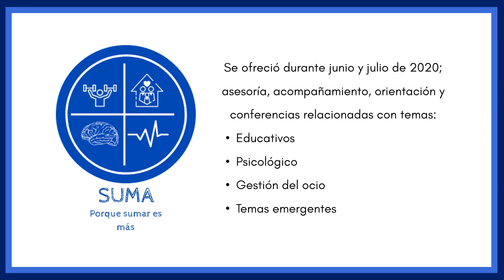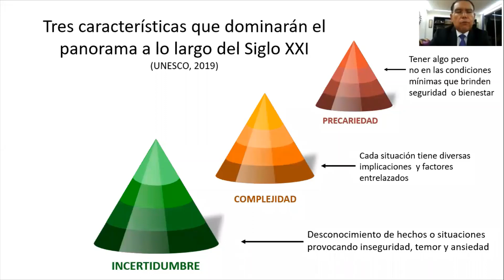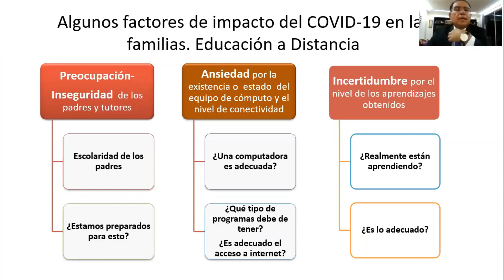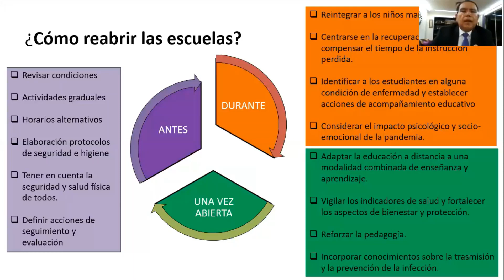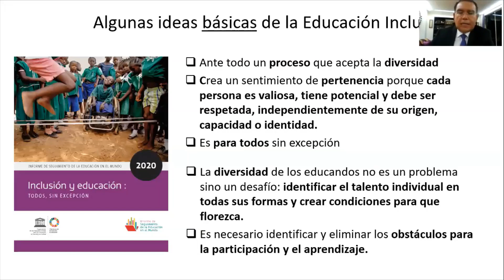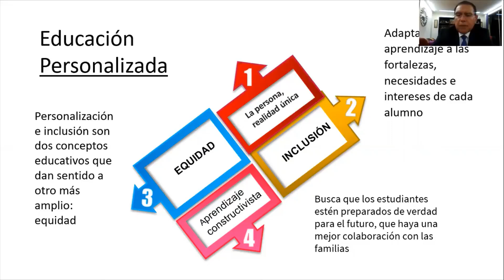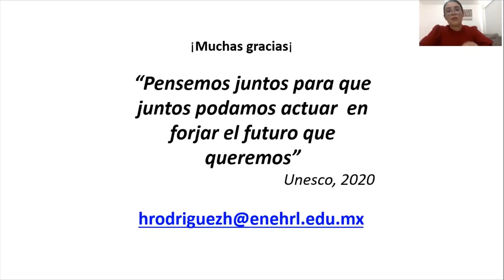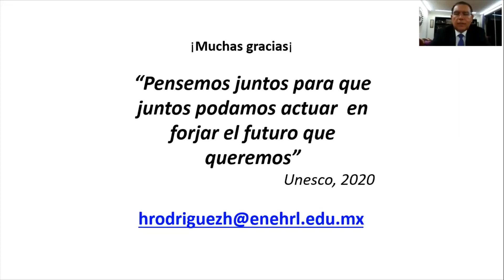Educación e Inclusión, más allá del COVID-19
Conferencia - Dr. Humberto J. Rodríguez Hernández, director de la Escuela Normal de Especialización Humberto Ramos Lozano.